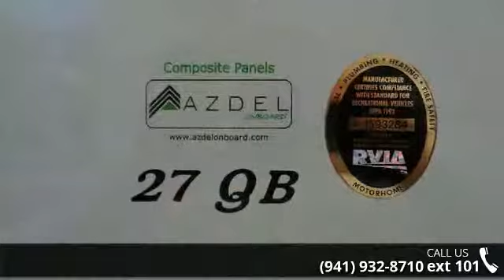2017 Miscellaneous FREELANDER 27QB - R.V. World Inc of N...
2017 Miscellaneous  FREELANDER 27QB  Condition: New Stock: #16111